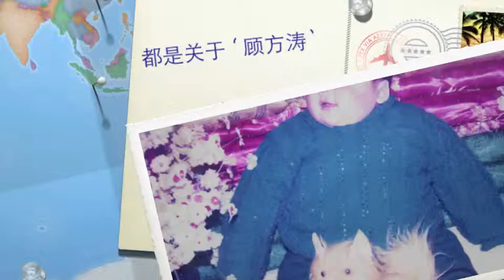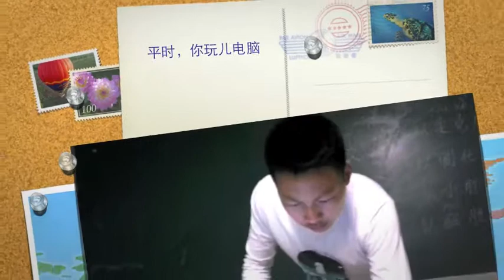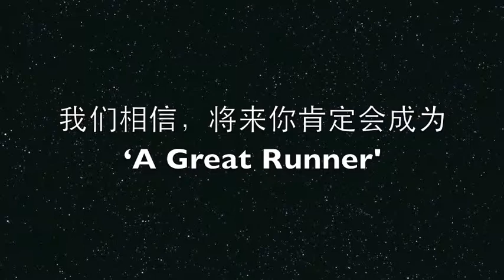The funniest Birthday Wishes Video ever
This video is made as a birthday gift for our friend Gu Fang Tao 顾方涛. My friend Hellen is the person who mixing the video using the movie maker application. 顾方涛 has helped me a lot when I was still in Nanjing, Even though we only can communicate with our limited language (my bad chinese language), but we can get along for a couple of months as a best friend. Thanks for all of my friends that has involved in this video such as Mr. David, Hilda and Odil.
This is my cover of a song written by Wang Lee Hom 王力宏 “花田错”。